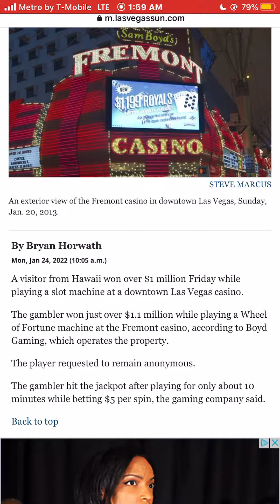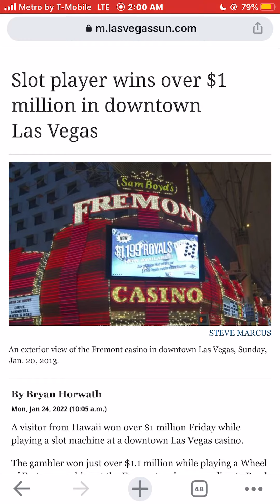Tourist playing Slot Machine wins over $1 Million Dollars in Las Vegas Casino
A tourist from Hawaii SlotPlayer Wins over $1 Million in Downtown LasVegas Casino